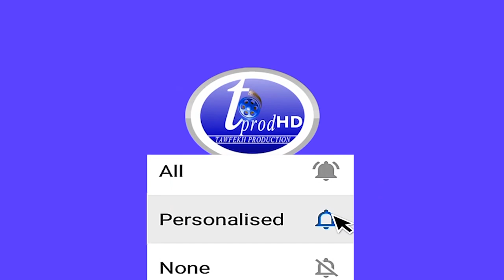Manifestations​ du 08 Mars 2021 Arrestation​ de sonko Affaire Sonko/Adji Sarr